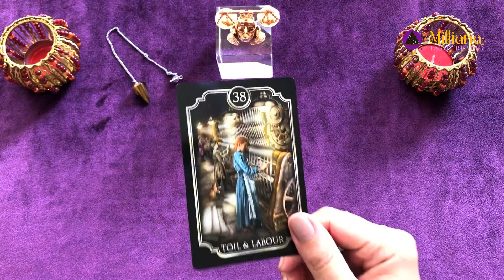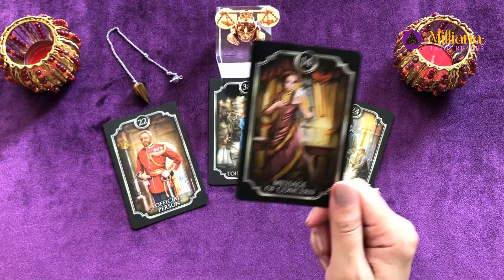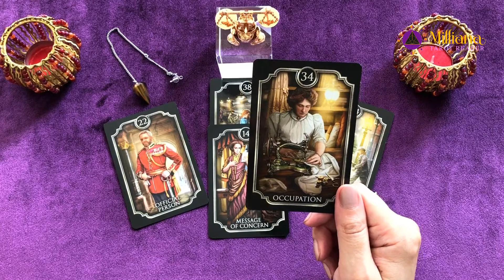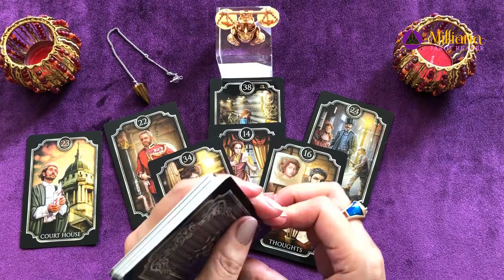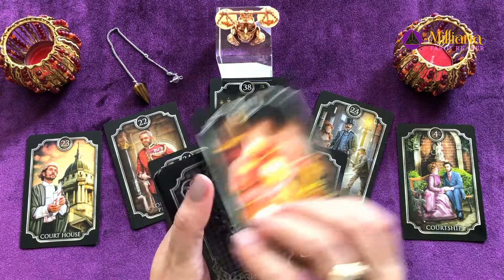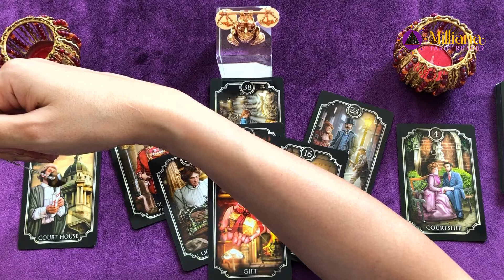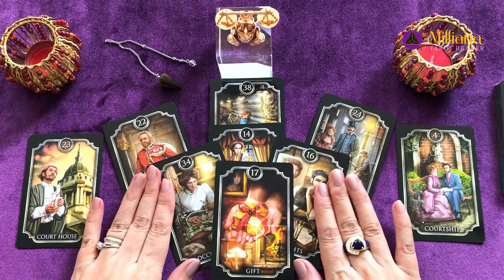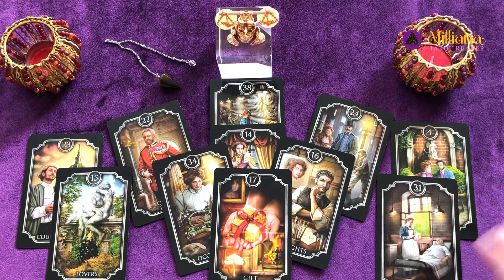Violated Rights. Should You Press Charges? Pendulum. Tarot Reading. Timeless.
Hello everyone,

The pendulum has been known from the Ancient Rome and Greece. It is a universal measure of energy radiating from all objects. The pendulum can be made of minerals, metals. Fortune telling with a pendulum is used to diagnose diseases, search lost objects and predict the future.

I will email you a recorded video reading.